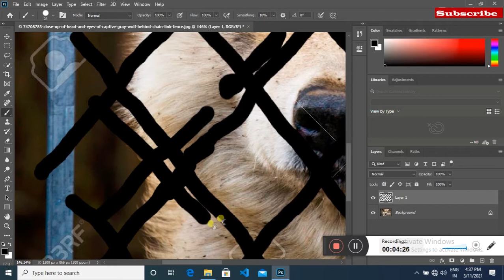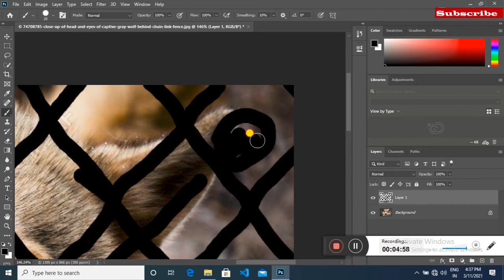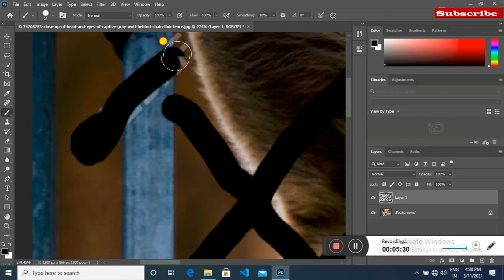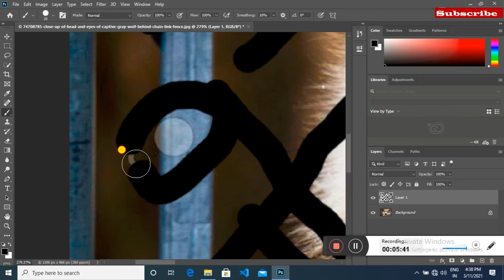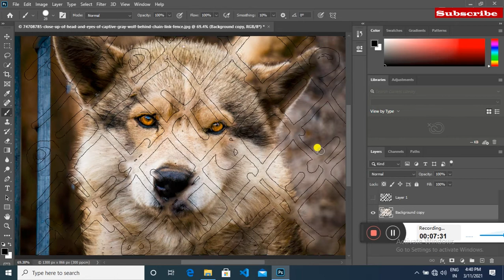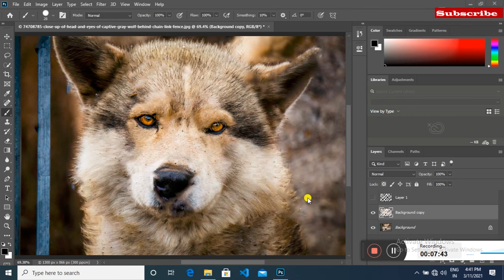Remove fence from image best trick